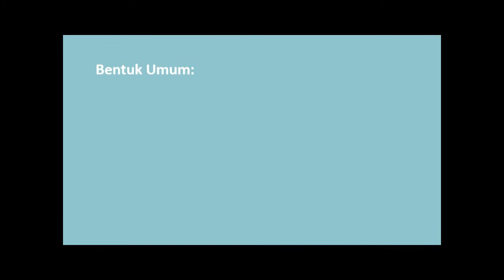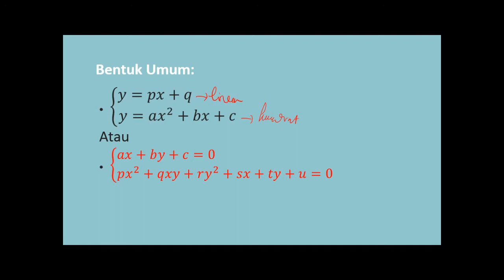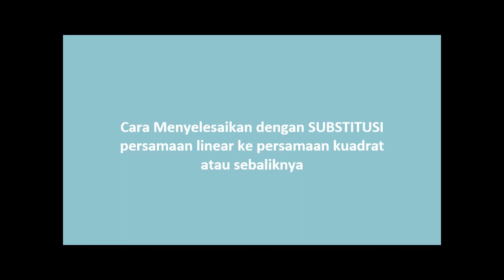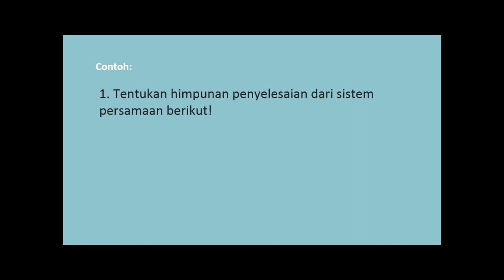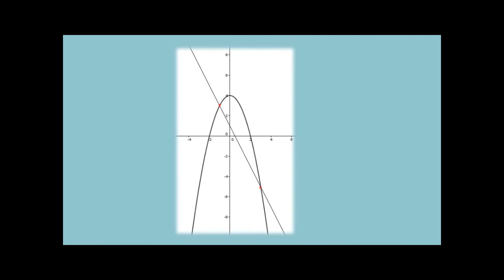Sistem Persamaan Linear Kuadrat Dua Variabel (SPLKDV) - Al Maahira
Video ini berisikan materi bagaimana menentukan himpunan penyelesaian dari sistem persamaan linear kuadrat dua variabel dengan metode substitusi.

Source Youtube:
KIT KAT ID
Nussa Official